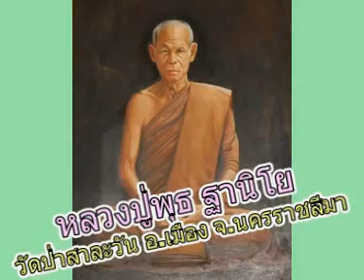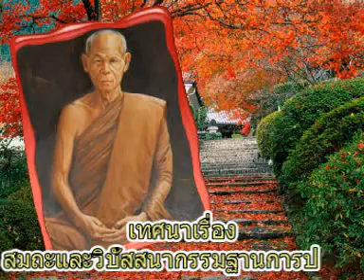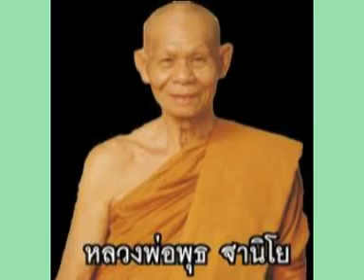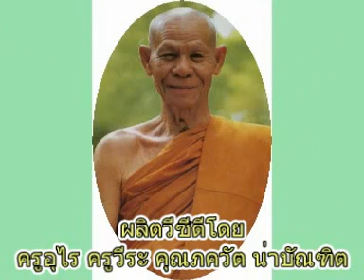หลวงปู่พุธ ฐานิโย เทศนาเรื่องสมถะและวิปัสสนากรรมฐานการปฏิบัติ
หลวงปู่พุธ ฐานิโย เทศนาเรื่องสมถะและวิปัสสนากรรมฐานการปฏิบัติ วัดป่าสาละวัน ต.ในเมือง อ.เมือง จ.นครราชสีมา